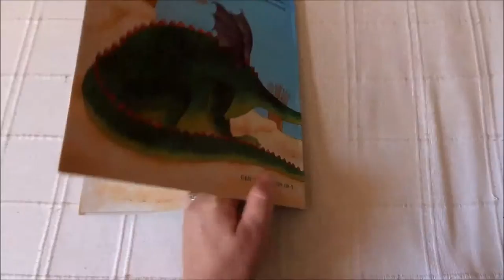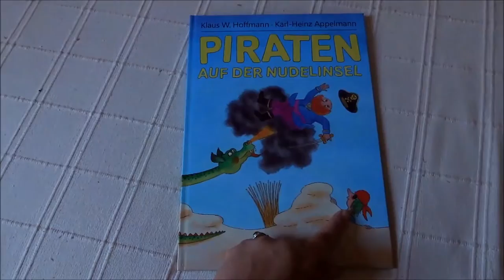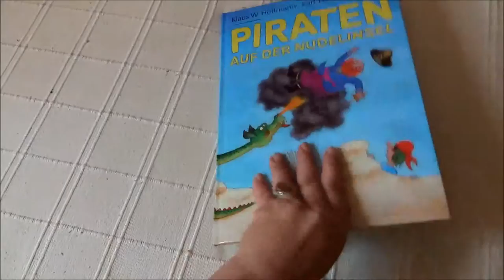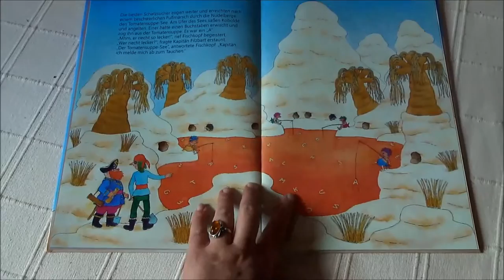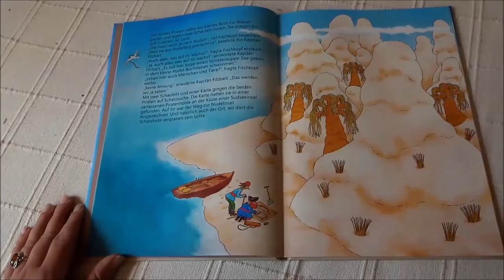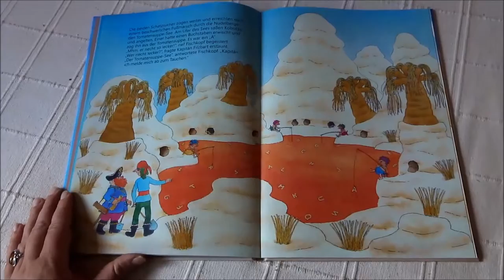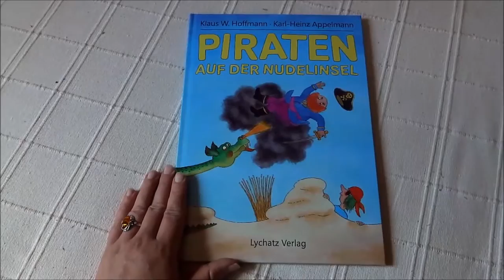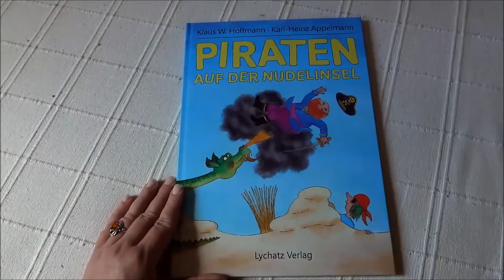Blick ins Kinderbuch: "Piraten auf der Nudelinsel" von Klaus W. Hoffmann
Für mein Kinderbuchblog Kinderbibliothek gebe ich einen kleinen Einblick ins Kinderbuch "Piraten auf der Nudelinsel" von Klaus W. Hoffmann.

Kurzbeschreibung:
Kapitän Filzbart und sein Matrose Fischkopf suchen auf einer besonderen Insel, nämlich der Nudelinsel, einen Schatz. Schon der Weg zur Schatzkiste ist abenteuerlich. Noch aufregender wird es für die Beiden, als sie die Schatz zum Schiff bringen wollen. Ein feuerspeiender Drache versperrt ihnen den Weg. Wie kommen sie zum Schiff zurück? Und was enthält die Schatzkiste?

Buchnfo:
Klaus W. Hoffmann: Piraten auf der Nudelinsel
Lychatz Verlag, Leipzig 2014, 2. Aufl.
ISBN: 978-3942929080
Illustration: Karl-Heinz Appelmann
Ausstattung: 22 Seiten, Hardcover
Preis: 9,95 €